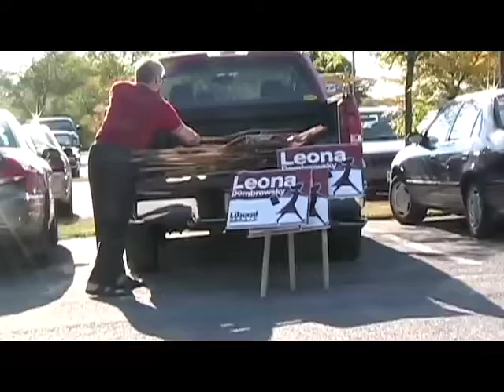Dalton McGuinty in Belleville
How to help the local candidate get reelected.